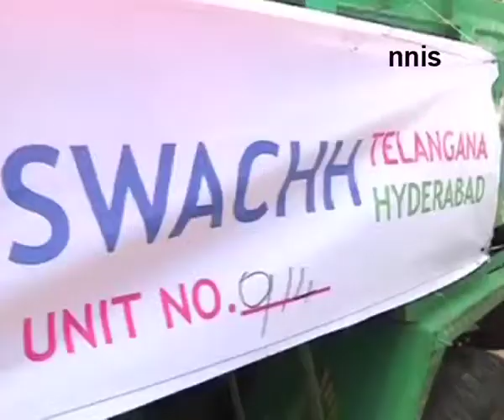Kcr Says 'Swachh Hyderabad' Campaign Will Continue For 4Yrs